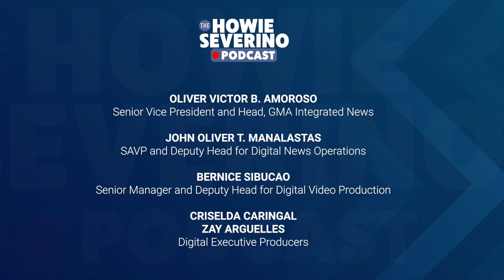Making a difference through documentaries — Kara Magsanoc-Alikpala | The Howie Severino Podcast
After surviving cancer, Kara Magsanoc-Alikpala found her calling in producing cause-oriented non-fiction films. One of her latest, Delikado, made the finals of this year’s Emmy Awards for US television. The film follows a small group of daring land defenders in Palawan who make citizen arrests and confiscate chainsaws in the forests around the resort town of El Nido. One of them was killed before the film was finished.

Kara has produced numerous history films, including two on martial law in the Philippines — Batas Militar and the more recent 11,103, about martial law survivors.

She also talks to Howie about her cancer journey and the support group she established, and what it was like to be the daughter of legendary newspaper editor Letty Jimenez-Magsanoc.